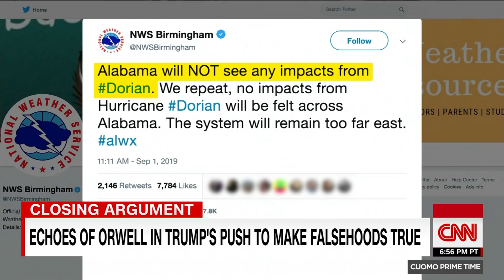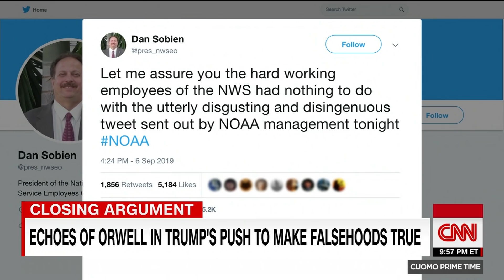Cuomo: Echoes of Orwell in Trump's push to make falsehoods true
CNN's Chris Cuomo breaks down President Trump's efforts to push his Hurricane Dorian narrative, comparing it to George Orwell's '1984.'